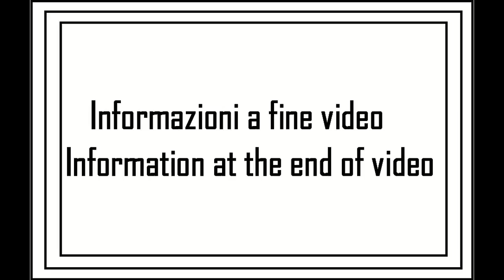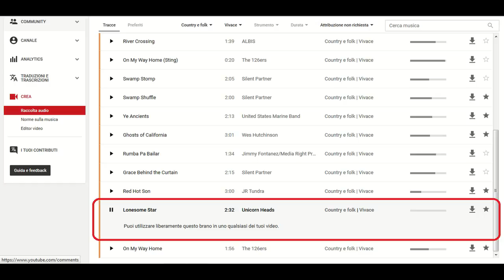A spasso con la MTB tappa 22 - 01su09